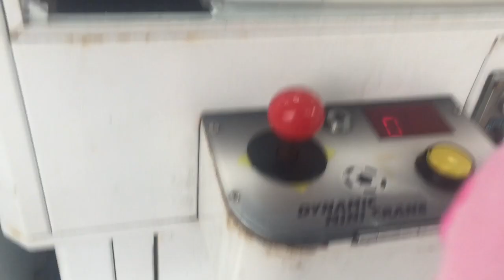WE GET THIS CUTIE FROM CLAW MACHINE # 夾娃娃